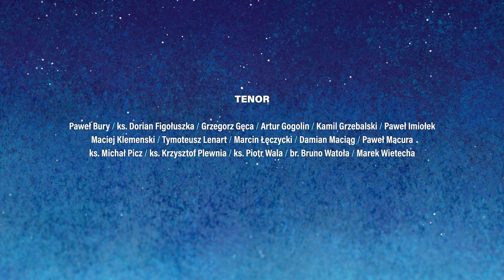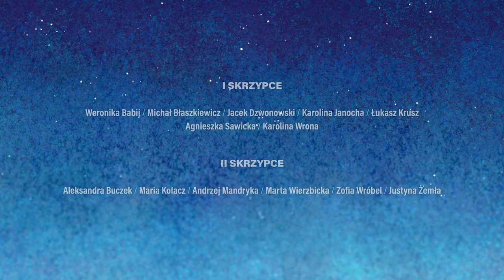Zmartwychwstał Dobry Pasterz - Wirtualna Schola Projektu Antyfona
Zmartwychwstał Dobry Pasterz! - Antyfona na komunię, IV Niedziela Wielkanocna [nuty na końcu opisu]

Finał kolejnych Warsztatów Muzyki Liturgicznej Online

Nagrania dokonali uczestnicy warsztatów za pomocą kamer w swoich komórkach. Każdy ze 122 śpiewaków odbył też indywidualne wideokonsultacje z jednym z czterech prowadzących.

Paweł Płoskoń - muzyka, miks, koordynacja Projektu
Krzysztof Łęczycki - montaż wideo
Emanuela Sutyła - opracowanie graficzne
Ewelina Płoskoń - komunikacja

Prowadzenie warsztatów:
Filip Białas
Paweł Płoskoń
Aneta Promna
Patrycja Wojtynek

Dziękujemy wszystkim śpiewakom, instrumentalistom i osobom zaangażowanym w produkcję tego filmu!

SOPRAN
 ALT
TENOR
Paweł Bury, ks. Dorian Figołuszka, Grzegorz Gęca, Artur Gogolin, Kamil Grzebalski, Paweł Imiołek, Maciej Klemenski, Tymoteusz Lenart, Marcin Łęczycki, Damian Maciąg, Paweł Macura, ks. Michał Picz, ks. Krzysztof Plewnia, ks. Piotr Wala, br. Bruno Watoła, Marek Wietecha.
BAS
Filip Białas, Karol Dolibóg, Szymon Gawęda, Michał Godziek, Krzysztof Hagno, Roman Hyla, Tomasz Kaniewski, Wojciech Kowcz, Łukasz Krusz, Maciej Małaj, Łukasz Nocoń, Marcin Pionnier, Paweł Potempa, Mikołaj Sowiński, Jonasz Staszek, Paweł Uciński.

I SKRZYPCE
Weronika Babij, Michał Błaszkiewicz, Jacek Dzwonowski, Karolina Janocha, Łukasz Krusz, Agnieszka Sawicka, Karolina Wrona
II SKRZYPCE
Aleksandra Buczek, Maria Kołacz, Andrzej Mandryka, Marta Wierzbicka, Zofia Wróbel, Justyna Żemła
ALTÓWKA
Daniel Chmiel, Natasza Nowosadko, Monika Staszek, Anna Zaryczna
WIOLONCZELA
Joanna Borowska, Daria Kasprzak, Marta Ryś
KONTRABAS
Magdalena Maziarz